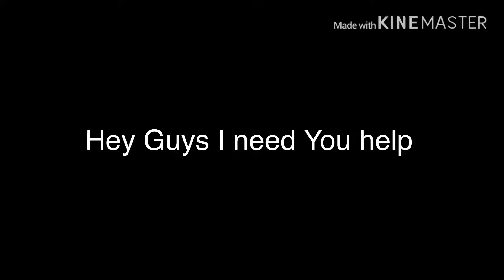Gacha Life OCs Needed